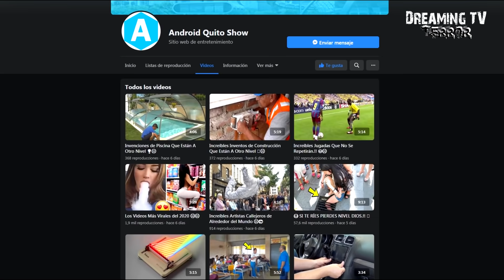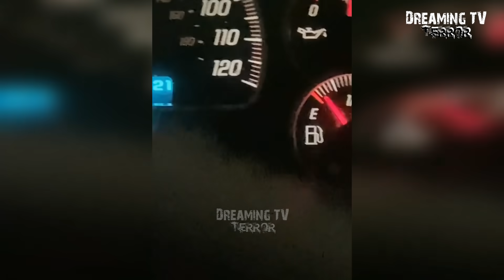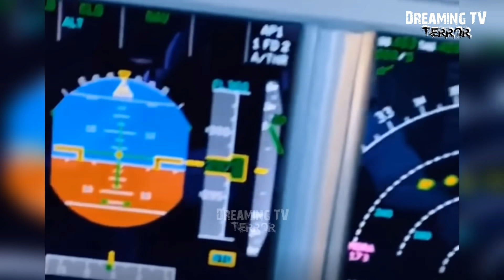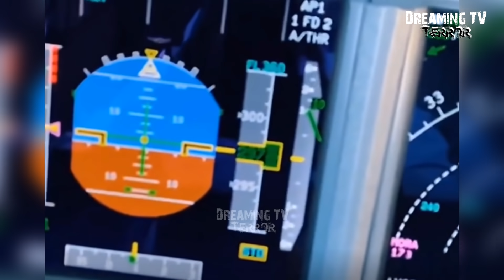Múltiples Avistamientos OVNI por el Mundo Durante la Cuarentena ▶️ 2